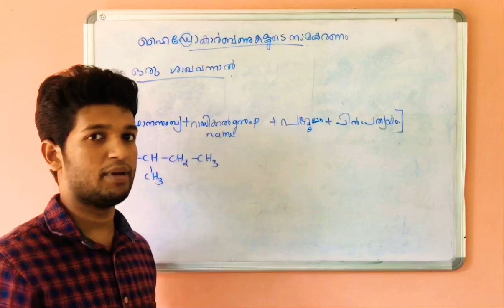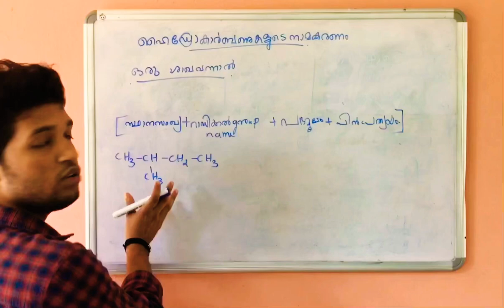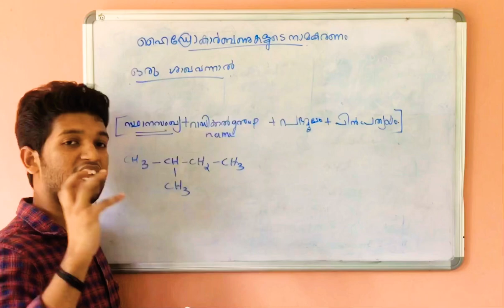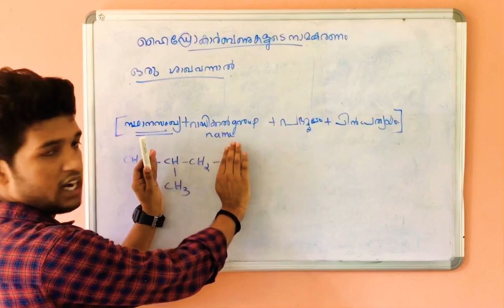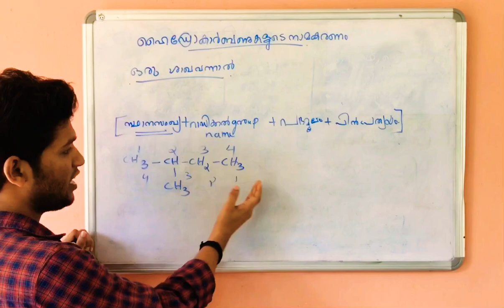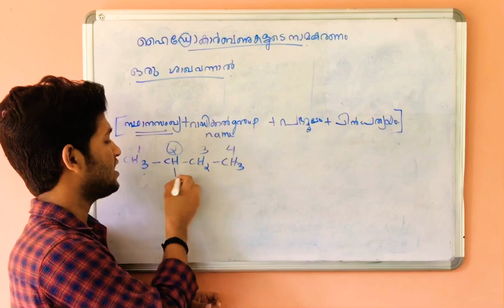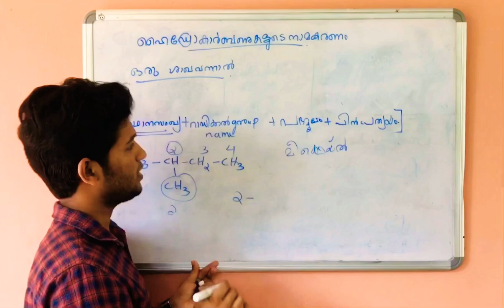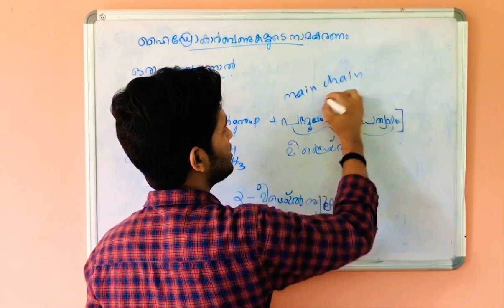How to name a hydrocarbon with single branch in malayalam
Video Will be helpful to the students of malayalam medium. If u have any doubts pls say it on the comment box.